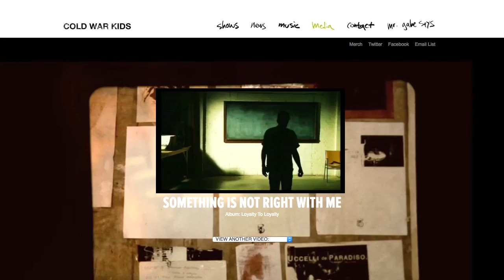Wholly Guacamole and the Cold War Kids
Wholly Guacamole hosts a taste testing tour and music festival with Cold War Kids as the headliner.